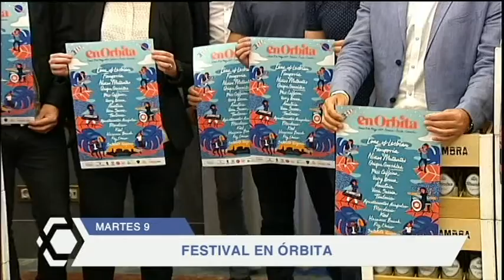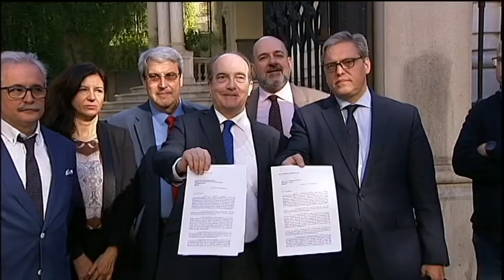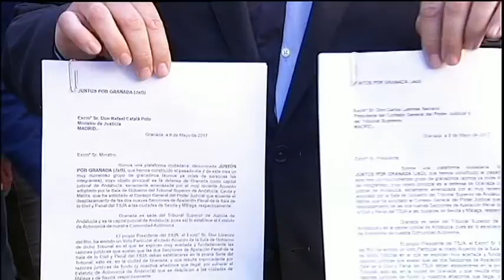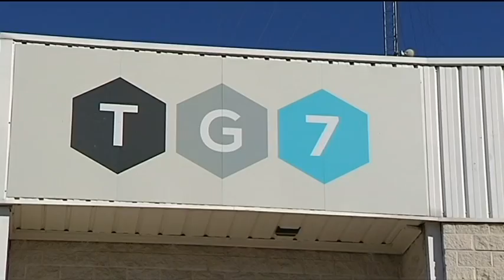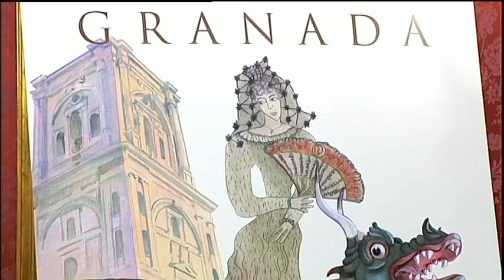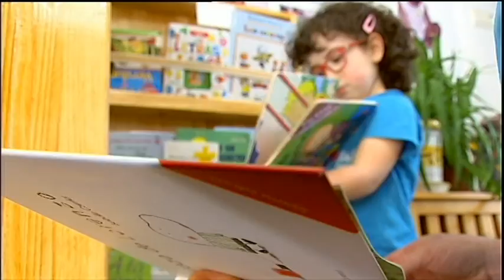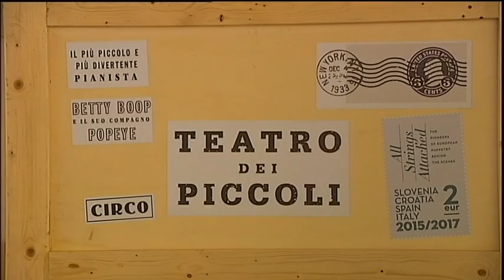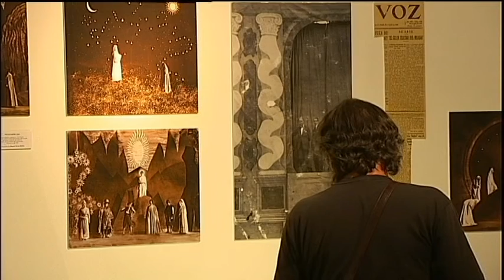GRANADA AL DÍA INFORMATIVOS 090517